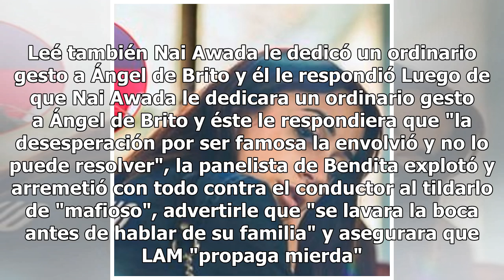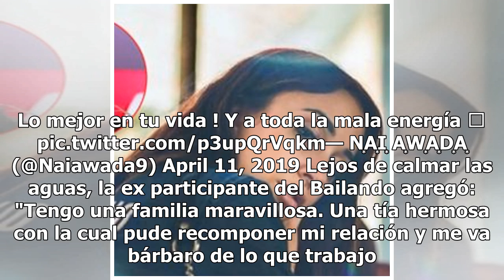Nai Awada trató de mafioso a Ángel de Brito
Nai Awada cargó duro contra Ángel de Brito luego de que el periodista considerara que la panelista de Bendita TV está "desesperada por ser famosa" y por eso busca peleas. Leé también Nai Awada le dedicó un ordinario gesto a Ángel de Brito y él le respondió Luego de que Nai Awada le dedicara un ordin...